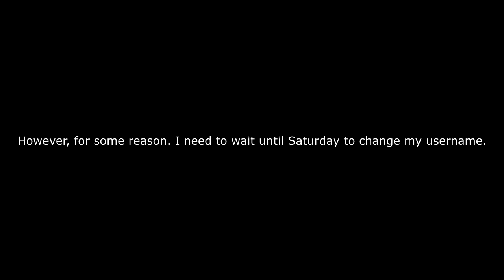Update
*Important Rule:*